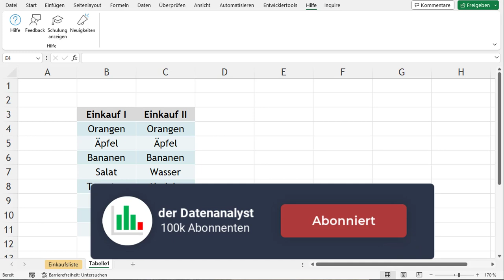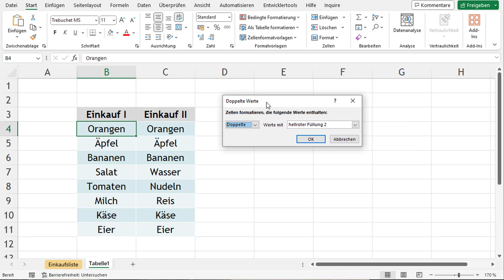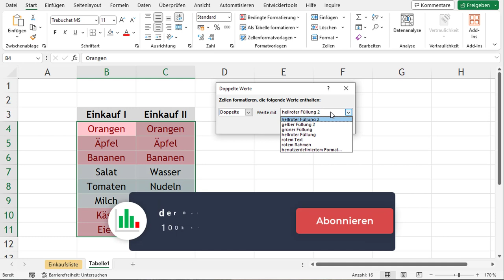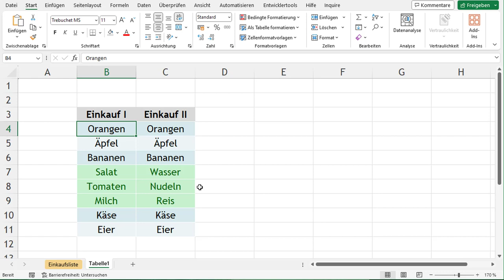Excel-Profi-Trick: So nutzen man Farben für den Spaltenvergleich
In der Welt der Datenverarbeitung ist Excel zweifellos ein mächtiges Werkzeug. Eine seiner nützlichsten Funktionen ist die Fähigkeit, den Vergleich von Informationen in zwei verschiedenen Spalten zu erleichtern. Dies ermöglicht eine effiziente Identifizierung von Unterschieden und Gemeinsamkeiten zwischen den Datensätzen. Eine elegante Methode, dies zu erreichen, besteht darin, Abweichungen farblich hervorzuheben. In diesem Artikel werden sehen wir uns Schritt für Schritt an, wie diese praktische Technik in der Excel-Tabelle angewendet werden kann um deine Datenanalyse zu optimieren.